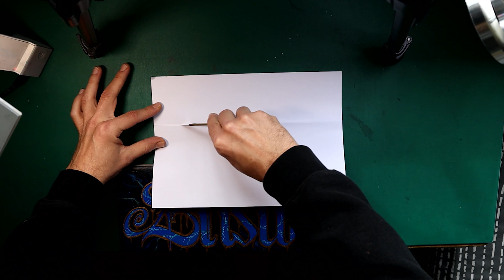Painting with GOLD!... Paint - Bristol artwork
DRAWING WITH JAY D EP.12

In EPISODE 12 of Drawing with Jay D, I see what it's like to do a PAINTING WITH GOLD!... Not real gold unfortunately, but some GOLD PAINT that I picked up from the DIY store.

I create a BRISTOL ARTWORK CANVAS PAINTING and bring you guys along for the whole journey! With a combination of REAL TIME ART and TIME LAPSE ART, you will witness the highs and the lows that goes into my artwork...